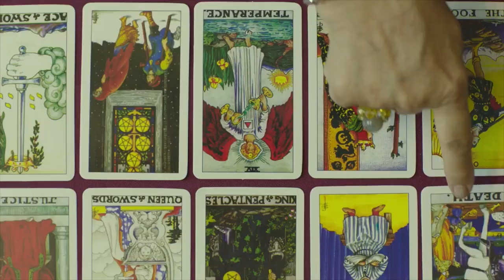Three Adventures of Brooke Trailer | SGIFF 2018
A woman lives through three different adventures with a series of colourful local characters on a solo trip in Malaysia.

29th Singapore International Film Festival
28 November - 9 December 2018